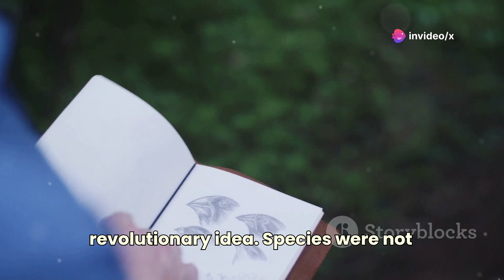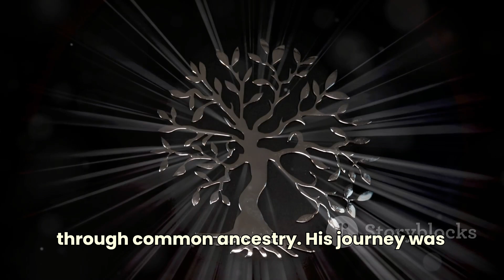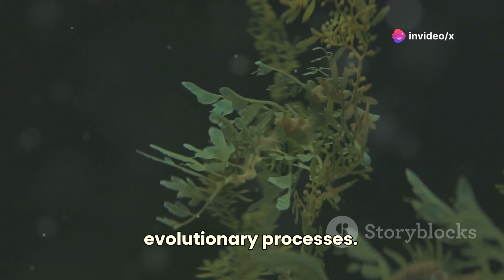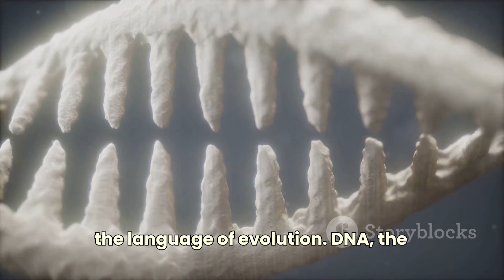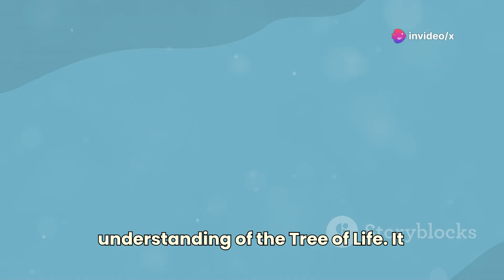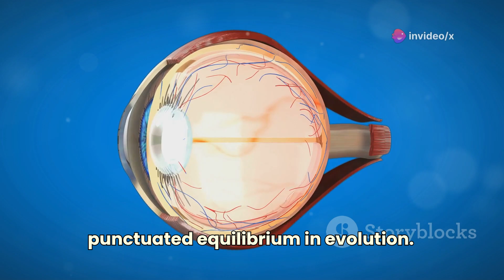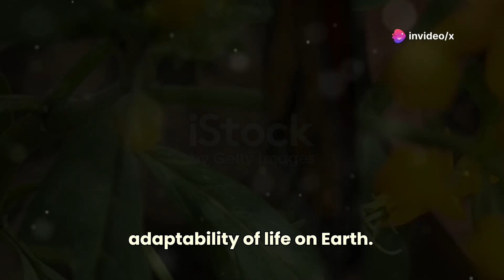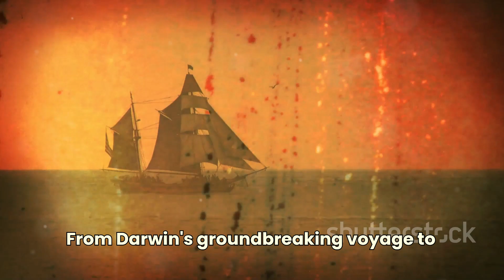🧬 Darwin’s Theory of Evolution: Is It Still Correct? | Scientific Breakdown 🌍🐒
Is Darwin's Theory of Evolution still relevant in today’s world of advanced science? 🌿🔬 In this video, we dive deep into the origins of life, natural selection, and the mysteries of evolution. From the survival of the fittest to the latest scientific discoveries, we explore whether Darwin's groundbreaking theory holds up in the face of new research. Get ready for an exciting journey through time and biology! 🧬📚